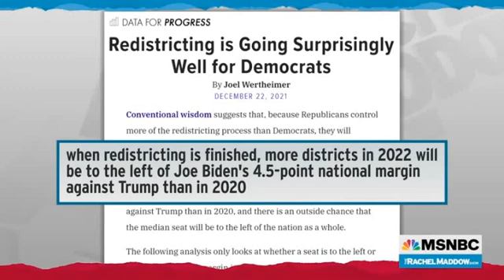Republicans Hit Snags Deploying Gerrymandering Strategy To Strengthen Grip On Power